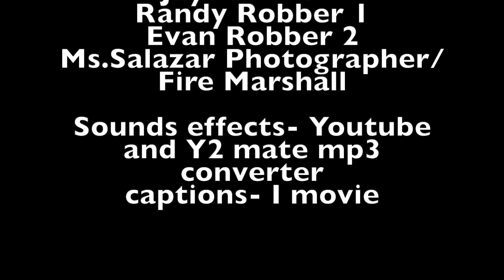School Alone Powell Salazar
A 2022 EPISD Film Festival entry from Powell Elementary School in the Comedy Category.